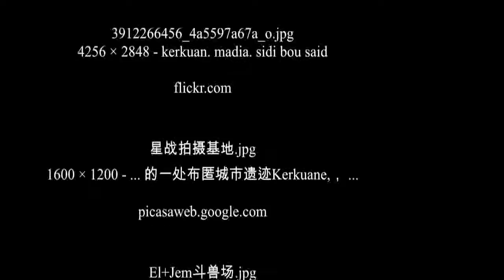Punic Town of Kerkouane and its Necropolis - UNESCO World Heritage Site - Tunisia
Kerkouane (Arabic: كركوان‎; occasionally Kerkuane) is a Punic city in northeastern Tunisia, near Cape Bon. This Phoenician city was probably abandoned during the First Punic War (c. 250 B.C.), and as a result was not rebuilt by the Romans. It had existed for almost 400 years.

Excavations of the town have revealed ruins from the 4th and 3rd Centuries BC. Around the site where the layout is clearly visible, many houses still show their walls, and the coloured clay on the facades is often still visible. The houses were built to a standard plan, in accordance with a sophisticated notion of town planning.

A sanctuary has some columns preserved, and in a small atrium parts of mosaics are found. Curbstones, doorsteps, thresholds, and floors of simple mosaic layers are found all over the ruins. Still archaeologists work on the Kerkouane site, but it is believed that the best parts have already been discovered.

Kerkouane was one of the most important Punic cities, with Carthage, Hadrumetum (modern Sousse) and Utica.
SOURCE : WIKIPEDIA